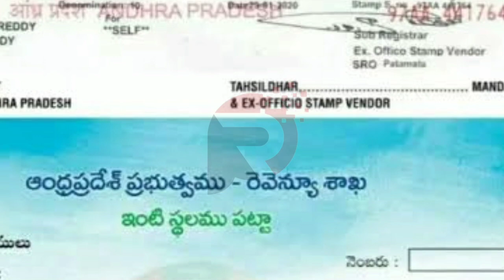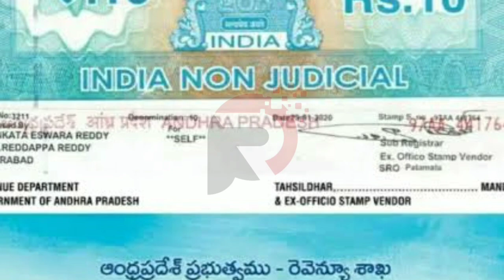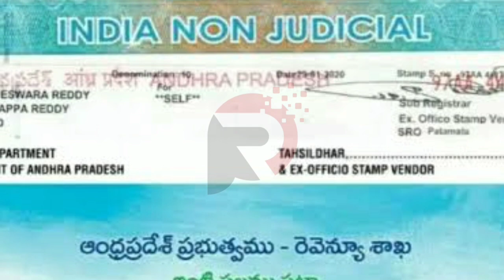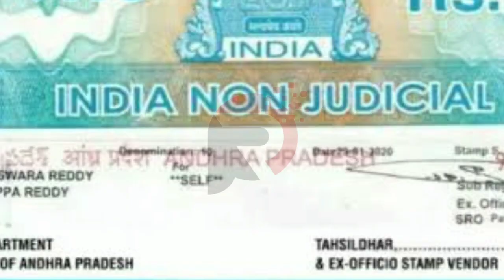AP ఇళ్ళ పట్టాలు , పేదలందరికీ ఇల్లు ప్రత్యేక డిజైన్ | AP Illa pattalu | Pedalandariki illu Latest New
AP ఇళ్ళ పట్టాలు , పేదలందరికీ ఇల్లు ప్రత్యేక డిజైన్ | AP Illa pattalu | Pedalandariki illu Latest News 2020